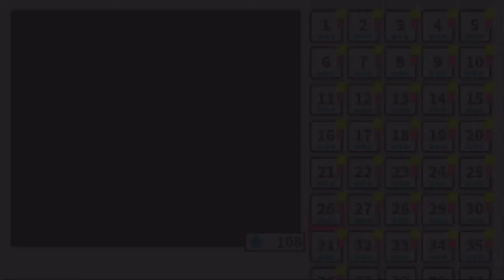【10秒走#36】コース36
10秒以内にクリアできるか？(n*´ω`*n)良かったら他の動画も再生リストからご覧ください